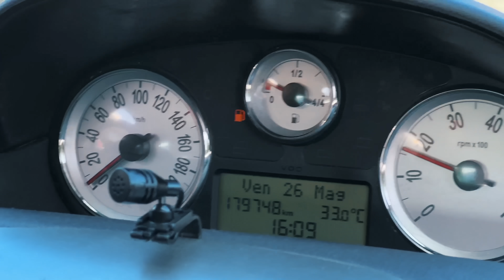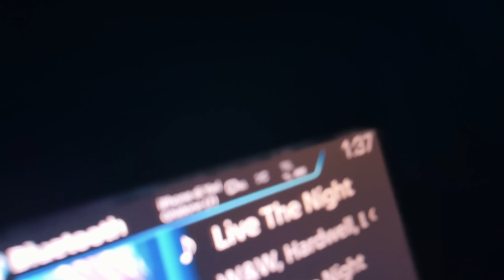ci pensa il KARMA!?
Vorrei partire per dare una piccola mano in Emilia Romagna, purtroppo però il Ducatone fa i capricci... faccio subito un salto da Wild Rod Garage per rimetterlo in sesto...

Se voleste supportare il nostro grande sogno ecco il link della raccolta fondi per il Daily 4x4

FILMATO CON:
iPhone 14 Pro
GoPro 11